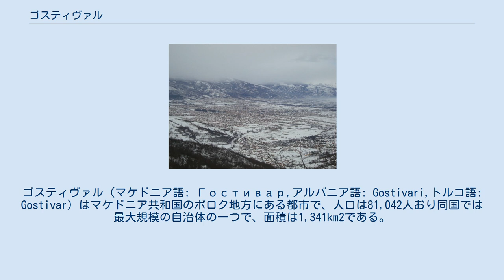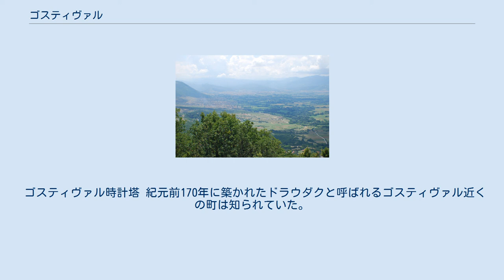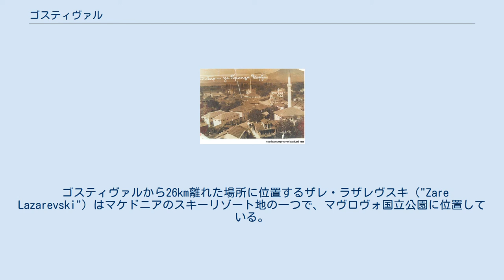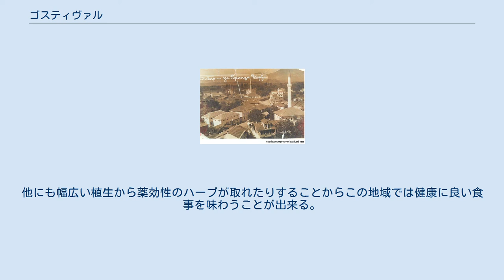ゴスティヴァル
ゴスティヴァル（マケドニア語: Гостивар,アルバニア語: Gostivari,トルコ語: Gostivar）はマケドニア共和国のポロク地方にある都市で、人口は81,042人おり同国では最大規模の自治体の一つで、面積は1,341km2である。
ゴスティヴァルは道路や鉄道の接続が良く、テトヴォや首都スコピエ、キチェヴォ、オフリド、デバルなど他の地域や都市に通じている。
新しい高速道路がゴスティヴァル・テトヴォ間の24kmで1995年開通した。
ゴスティヴァルはゴスティヴァル基礎自治体の中心である。
 ゴスティヴァルはこの地域ではもっとも重要な山の一つであるシャル山脈の麓に位置し、近くのヴルトク村はヴァルダル川の源流で、シャル山を元に標高683mに水源がある。
ヴァルダル川はゴスティヴァルを流れ、スコピエを経由しそのままマケドニア共和国領内を流れてギリシャに入るとテッサロニキ付近でエーゲ海に注ぐ。
 2002年の統計によればゴスティヴァル市部の人口は35,847人で、民族構成は次の通りである。
 ゴスティヴァル時計塔 紀元前170年に築かれたドラウダクと呼ばれるゴスティヴァル近くの町は知られていた。
ローマの歴史家ティトゥス・リウィウスの初期の記録によればマケドニア王国最後の王であったペルセウスは10,000の長で、現代のキチェヴォである当時のウスカナを獲得後、今日のゴスティヴァルであるドラウ・ダク（Drau-Dak）を襲撃している。
 ゴスティヴァルは商業都市で、19世紀後半から多くの商人が行商や青空市などで商売を始めていた。
これらの市の日は火曜日であった。
商人はクルシェヴォ、キチェヴォ、ヴェレスなどからやって来て当時の商業の中心としてのゴスティヴァルを築いている。
しかし、今日では電気、機械整備工などが増えておりゴスティヴァルは現代的な都市となっている。
重要な事実として20,000人が故国から離れ海外で働く市民で、自治体の重要な財政源となっている。
毎年、6月から8月にかけて都市に戻る多くの市民により50万ユーロが町にもたらされる。
 ゴスティヴァルから26km離れた場所に位置するザレ・ラザレヴスキ（"Zare Lazarevski"）はマケドニアのスキーリゾート地の一つで、マヴロヴォ国立公園に位置している。
国立公園は眺望や美しい湖などで独特の自然美があり、山地には豊かな植生や動物生がありマケドニアの中でも美しいもののうちの一つとされている。
周辺部には宿泊施設やスポーツ施設などツーリスト用の設備も整っている。
シャル山脈はこの地域では重要な山岳地で、幅12km長さ80kmの範囲で広がり毎年11月から翌年3月か4月頃まで雪に覆われている。
最高峰はティトヴ・ヴルヴで海抜2,760mである。
夏にはシャル山脈では牧草地が広がり、牧畜も行われており酪農も盛んで質の高いチーズなどを味わうことも出来る。
他にも幅広い植生から薬効性のハーブが取れたりすることからこの地域では健康に良い食事を味わうことが出来る。